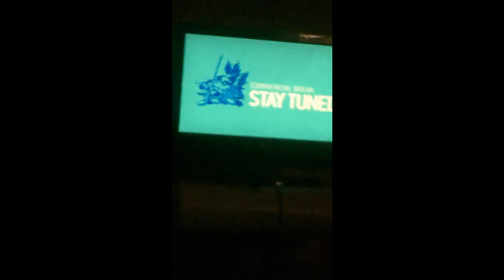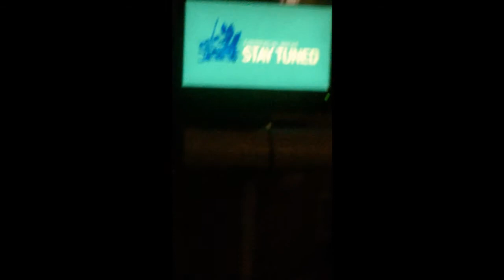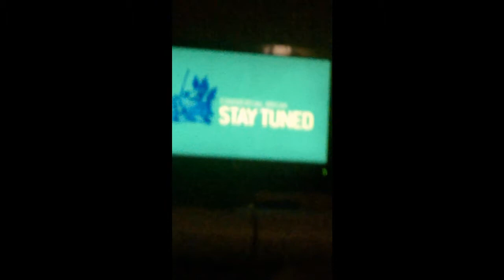fuck akira fuck lain fuck toonami fuck these streaming commercial breaks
no better than regular commercials especially if you're with friends